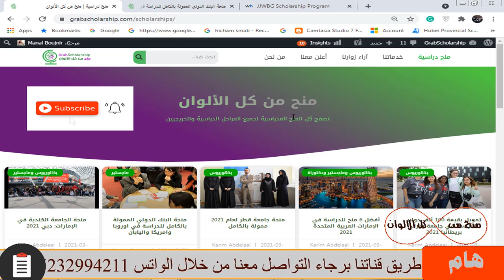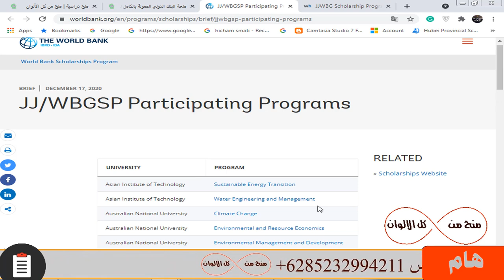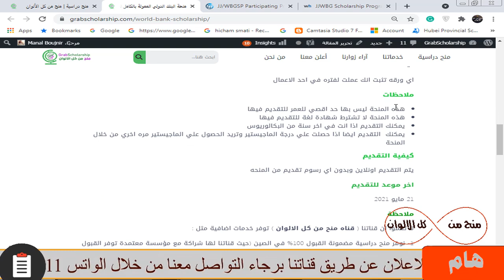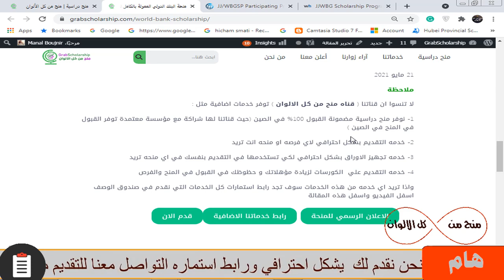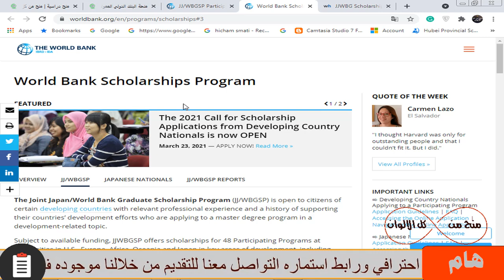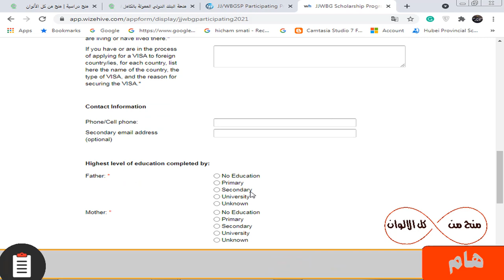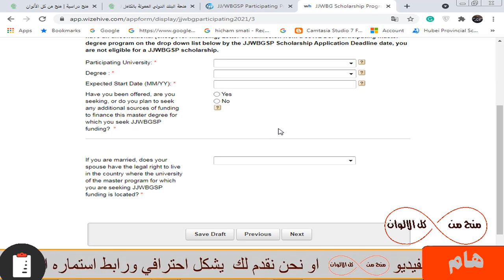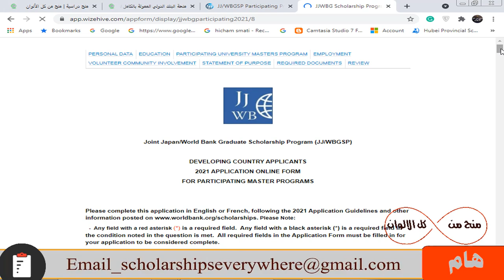منحة البنك الدولي للدراسة في اوروبا اوامريكا او استراليا او اليابان| بتمويل كامل وراتب شهري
منحة ممتازة جدا لتمويل دراستك للدراسة في أوروبا أو امريكا او اليابان أو استراليا والتي بها رسوم الدراسة مجانا و تذاكر الطيران من بلدك الي بلد الدراسة و راتب شهري كبير و السكن الجامعي و وجبات الطعام و تأمين طبي وليس بها حد أقصي للعمر ولا تحتاج شهاده لغه بشكل الزامي عند التقديم ومتاح بها تخصصات كثيره جدا